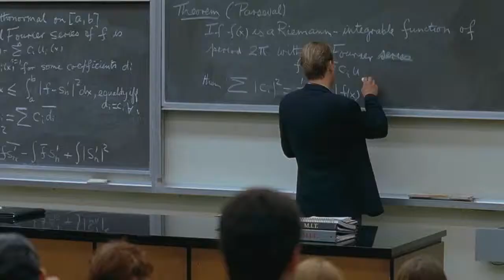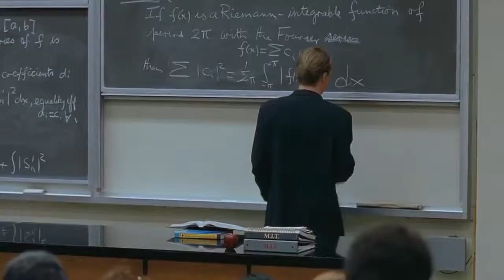OANA SCUTARU GOOD WILL HUNTING